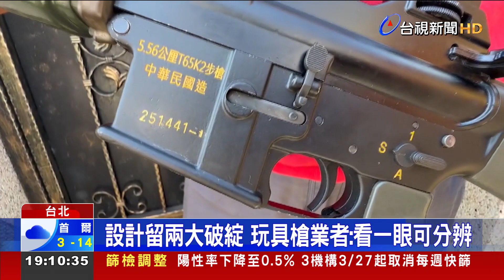虛驚！軍槍遭爆外流案證實為烏龍一場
警方查緝軍火庫，一度演變成疑似軍槍外流的軍紀案！桃園一處軍火庫，出現T65K2突擊步槍，甚至還有手榴彈訓練彈，連彈藥箱跟子彈都有，疑似國防部第二線的軍用槍支外流，國防部徹夜清查，發現彈藥庫中的槍枝沒有短少，為了確認所有槍械都安全，國軍5月31日前要完成全軍清點。警方把槍彈送鑑定後發現，根本就是改造槍支，烏龍一場。